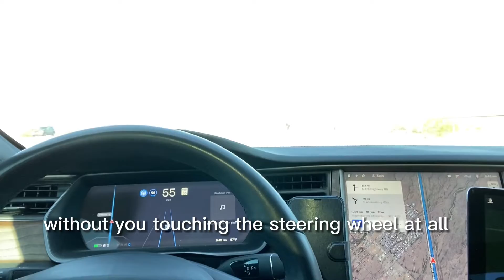Can I Still Get A DUI In A TESLA?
One of the questions I get asked a lot is if you can actually get yourself a DUI in a Tesla when it is driving itself without touching the steering wheel at all, let me begin by telling you the answer is yes, watch my video to know why!

If you ever happen to get a DUI in a Tesla or in any other vehicle, don’t hesitate to call us or schedule a FREE CONSULTATION.